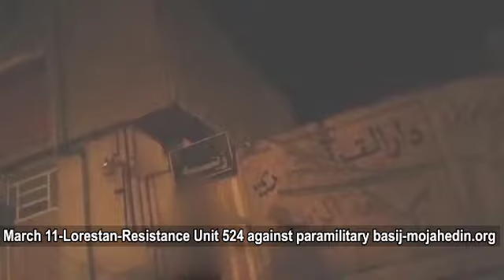Iranian opposition “Resistance Units” & PMOI/MEK network in Iran attack a paramilitary base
Iranian opposition “Resistance Units” & PMOI/MEK network in Iran - March 11: Lorestan Resistance Unit 524 attacks a base belonging to the repressive paramilitary force